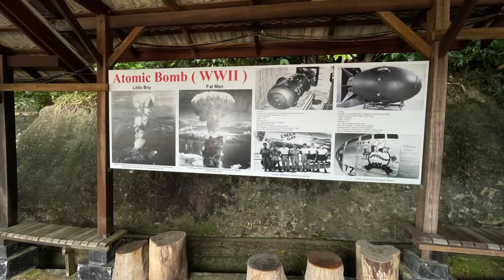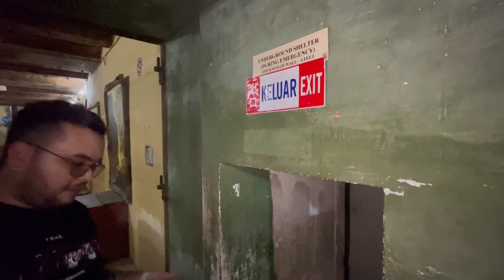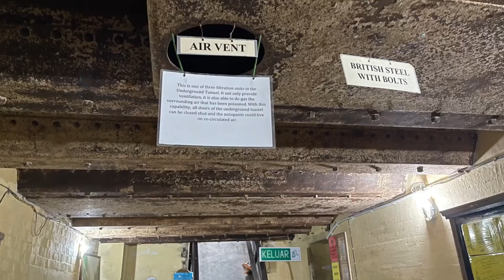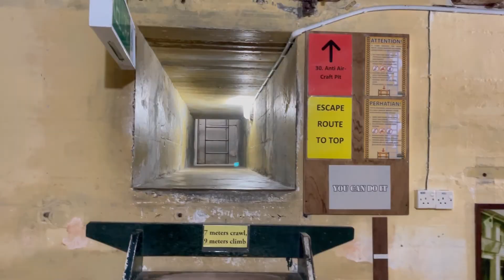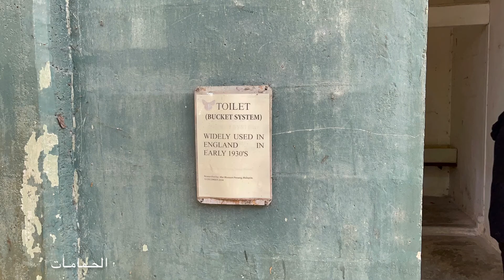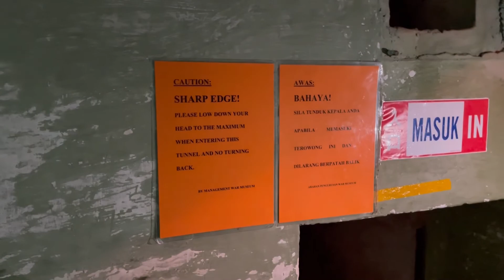عمرك سمعت عن جزيرة بينانق ؟ 🏖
تقع جزيرة بينانق في شمال غرب ماليزيا. الفرق بين بينانق و غيرها من الجزر هو ان بينانق تعتبر ولاية من ولايات ماليزيا. في انشطة مرره كثير يقدر الشخص يعملها في بينانق من ضمنها السباحه و تسلق الحبال و زيارة جورج تاون و شوفت المعابد الصينيه لمختلف الالهه الموجوده و زيارة القرية الهنديه و الخ..

عدد سكان جزيرة بينانق ١.٦٤٨ مليون شخص و تم اكتشاف هاذي الجزيرة في سنة ١٧٨٦م. حاولت اني اغطي لكم اغلب الاماكن السياحه فالجزيرة قد مااقدر و لكن اطريت اقعد فيها حول اليومين و بعدها رجعت كوالالمبور.

و للناس الي تسال اجرنا السيارة من المطار:

Lapangan Terbang Antarabangsa Pulau Pinang